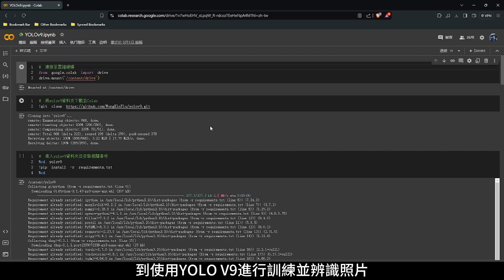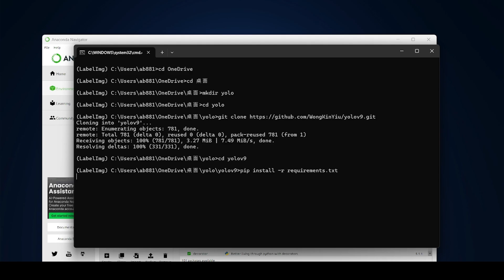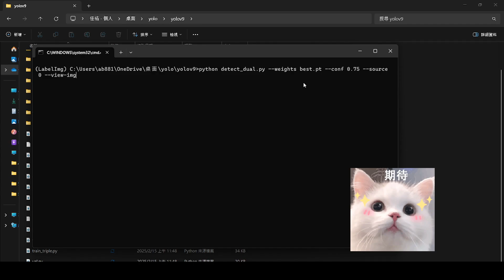【YOLOV9】YOLOV9 實作指南 #02：從零開始的手把手教學 | You Only Look Once | 沒有困難的理論只有快速的實作教學 | 串流鏡頭即時辨識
YOLOv9 第二集：即時物體偵測與鏡頭應用

#01  第一集 YOLOV9 實作指南：從零開始的手把手教學 | You Only Look Once | 沒有困難的理論只有快速的實作教學 | 使用自己的資料集訓練辨識

在第一集中，我們學會了如何設置 YOLOv9 環境並進行基本的物體偵測訓練。而在這一集中，我們將更進一步，帶你實現 **即時鏡頭辨識**，讓你的 AI 模型能夠在攝影機畫面中即時偵測物件！

本集重點內容：
✅ 環境準備：如何讓 YOLOv9 與攝影機配合運行，確保即時影像輸入順暢。
✅ 即時偵測：如何讓 YOLOv9 直接從攝影機畫面進行物件辨識，並即時顯示結果。
✅ 專案應用範例：展示如何將 YOLOv9 即時偵測應用於不同場景，例如安全監控、智能零售、自動化檢測等。

本集依然 完全實作、無理論，透過直觀的教學方式，讓你能夠輕鬆上手，即時體驗 YOLOv9 的強大能力！

📌 適合對象：
🔹 想讓 YOLOv9 模型即時運行在攝影機影像上的開發者
🔹 對電腦視覺和 AI 物件偵測有興趣的學習者
🔹 希望在學術、專案或創意應用中實現 AI 即時辨識的工程師

準備好你的攝影機與開發環境，我們馬上開始 YOLOv9 即時物件偵測 的挑戰！ 🚀🔥

影片中程式碼
00:43 git clone
02:22  python detect_dual.py --weights best.pt --conf 0.75 --source 0 --view-img